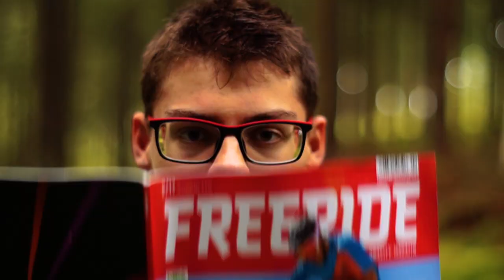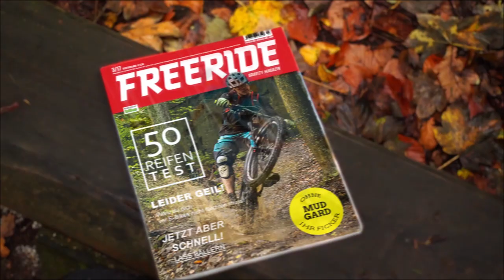Flowtrail Siegen | The Flow is coming to Siegen | TrailExplore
The Flow is coming to Siegen, das ist glaube der richtige Satz.
Endlich dürfen wir sagen Wir haben einen Flowtrail mitten in Siegen am Fischbacherberg.

Hiermit kommt endlich das langersehnte Video. Hoffe es gefällt euch,wir haben viel Zeit und Arbeit reingesteckt.

►Equipment:
Canon 700d
Sony a58
►Arbeitszeit: Schnitt ca 17 Stunden
Aufnahme ca.8 Stunden
►Premiere Pro: 12 Stunden
►After Effects: 4 Stunden
►Movie Maker 12 Minuten :-)

►Ort: Siegen
Strava:Flowtrail Siegen Offical Complete 1-8

Die Produktion dieses Video dient lediglich zur Unterhaltung

Ich verdiene mit meinen Videos kein Geld oder sonstiges,die verwendete Musik ist nicht meine eigene und Ich habe auch keine Urheberrechte daran, falls der Uhrheber damit ein Problem haben sollte, wird und muss das Video vom Kanal genommen
Die Produktion dieses Video dient lediglich der Unterhaltung